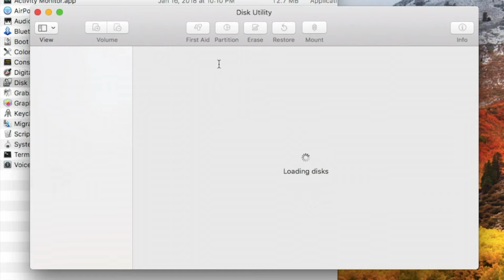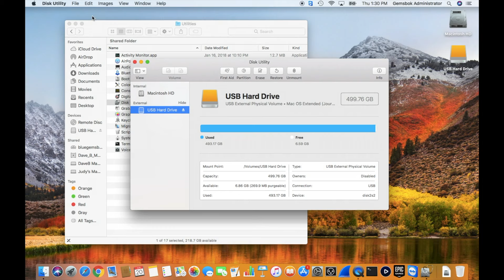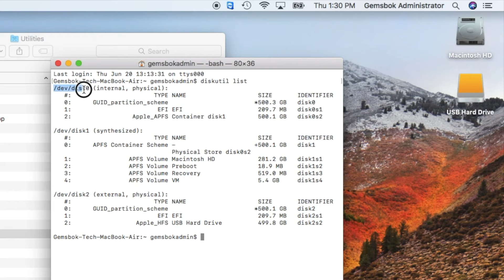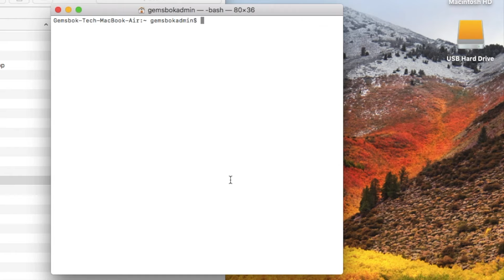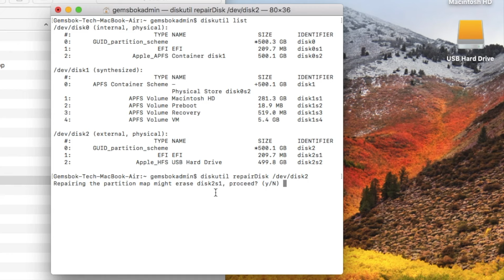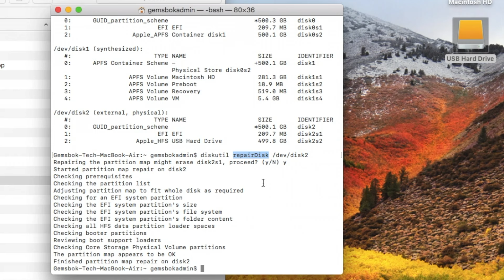Verify and Repair a Mac Disk via Command Line in Terminal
In this video we show some Terminal commands that allow you to have a bit more control over Verifying and Repairing your Hard Drive or any External Disk or USB Flash Drive than what the Disk Utility App gives you.

We release videos often to help you get the most out of your Apple devices!

Let us know if the video helped you in the comments below! If you have any suggestions on topics we should cover, please also put them in the comments below.